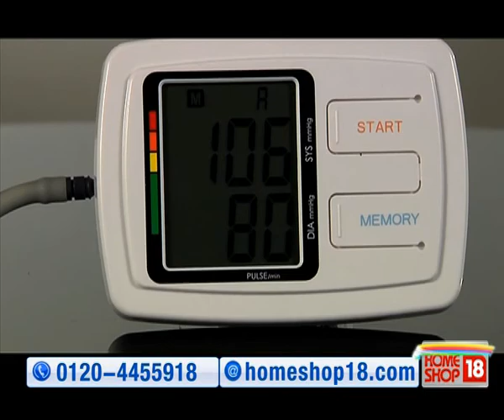HomeShop18.com - Automatic Electronic Blood Pressure Monitor by Iljin Medico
Automatic Electronic Blood Pressure Monitor comes with blood pressure level classification indicator, LCD display that shows blood pressure and pulse rates & Automatic air inflation and measurement. It also displays stored result.